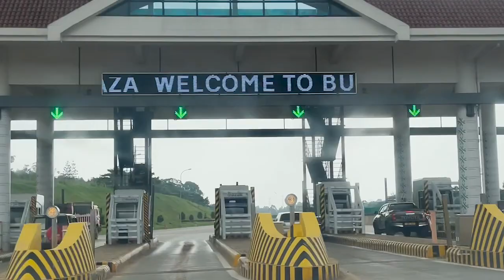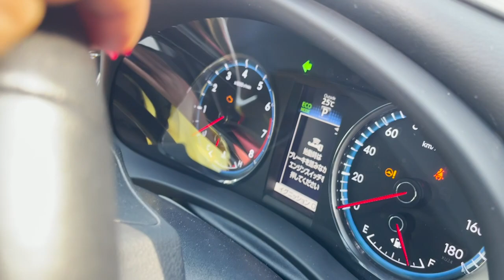I GOT A NEW CAR !!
Am really so excited to share with you guys this very good news of me getting a new car!!
special thanks goes to my darling husband for loving me and for always making me happy.

FAQ:
Camera: Iphone 12 Pro Max